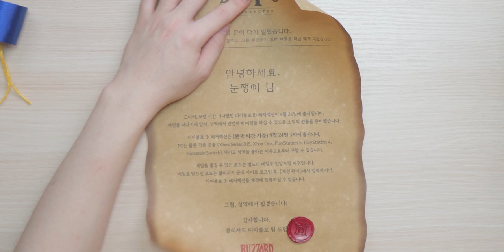블리자드에서 선물이 왔습니다...